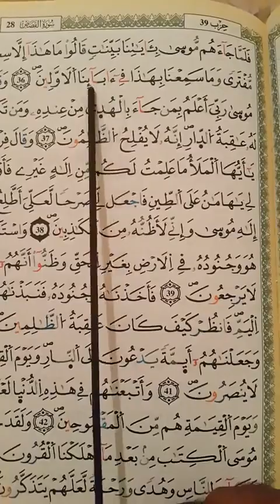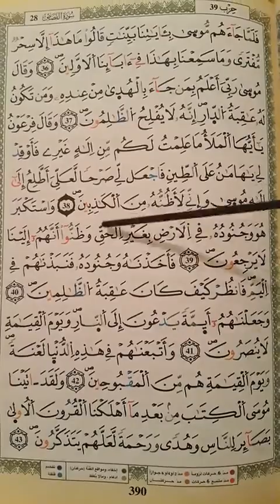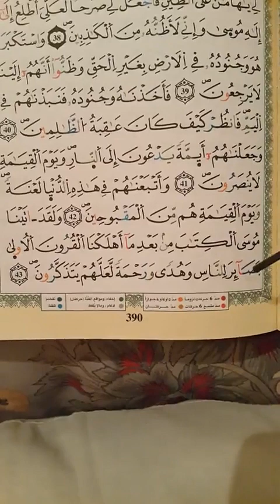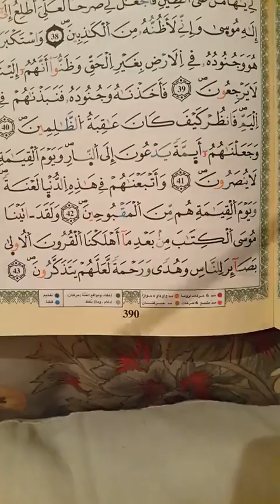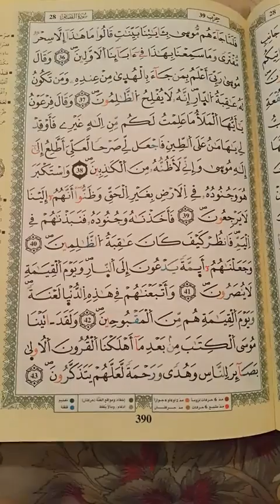شرح أحكام ورش من طريق الأزرق في دقائق درس 387 ج20